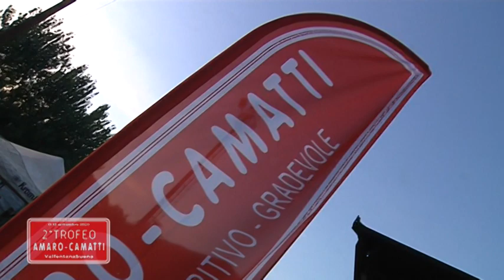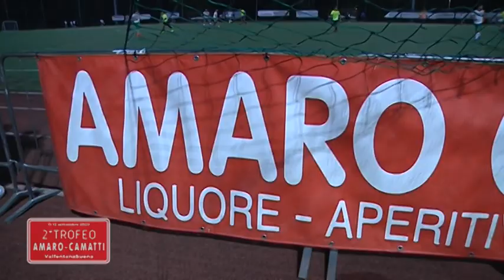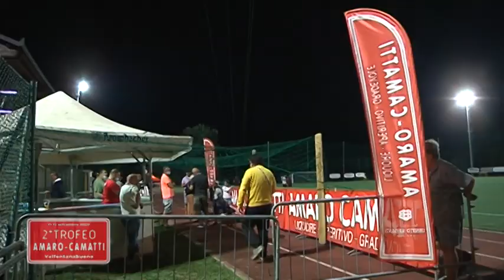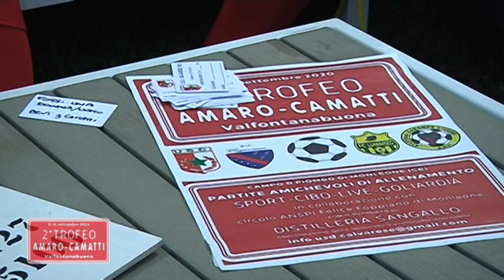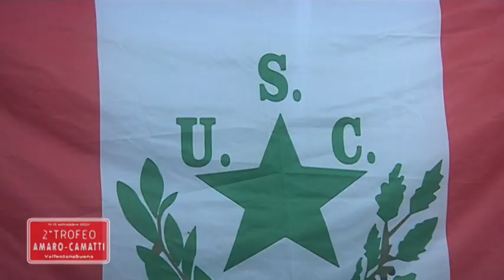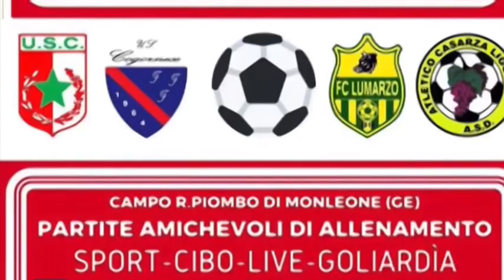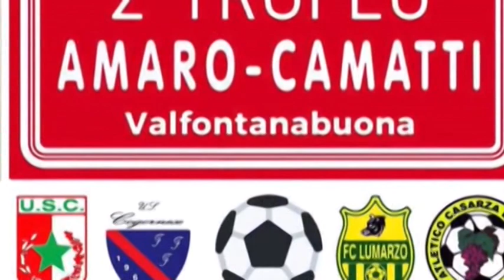2^ Trofeo Amaro Camatti - semifinali